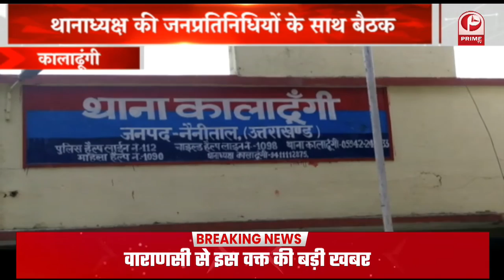पिथौरागढ़: केंद्रीय कानून मंत्री किरण रिजिजू || बहुउद्देशीय विधिक शिविर का शुभारंभ || Prime Tv